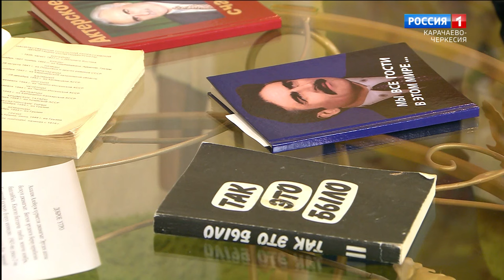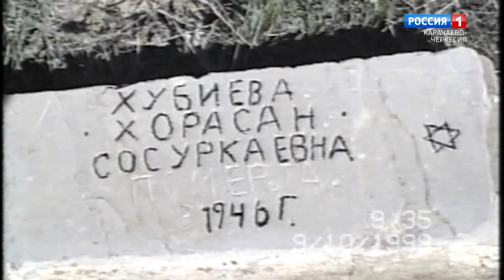"Утро России" (на карачаевском языке) 01.11.2023